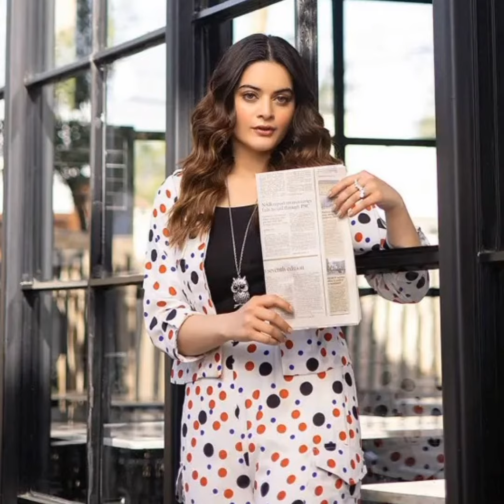Minal khan Mawra hussain Ramshah khan Sanam jung and shahzain rahat latest beautiful clicka